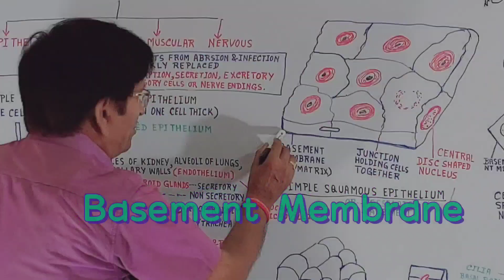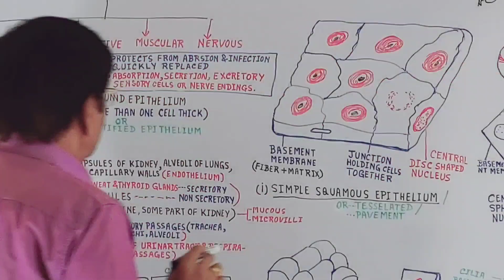Simple Squamous Epithelium - Introduction || Biology Clips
In this video lecture, we discuss the following:
(1) What is simple squamous epithelium?
(2) What is endothelium?